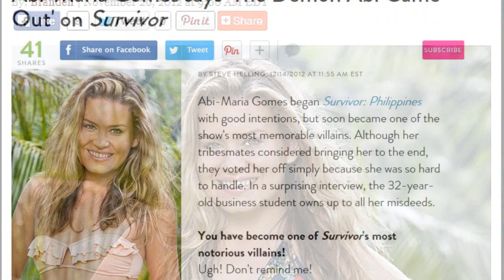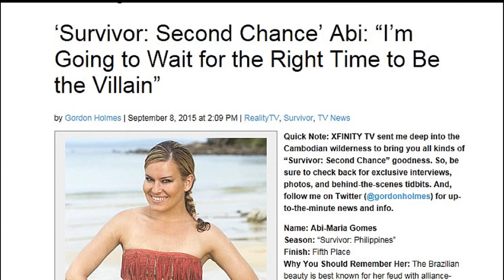Abi-Maria ~ Miss Survivor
This was a 2015 video made to campaign for Abi-Maria to be selected Miss Survivor, an annual contest on rhap(Rob Has A Podcast) @
Unfortunately, the Miss Survivor contest was suspended shortly after.

A parody is a work that ridicules another, usually well-known work, by imitating it in a comic way. Judges understand that, by its nature, parody demands some taking from the original work being parodied.